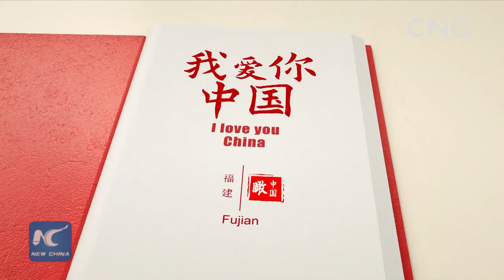China From Above: Fujian|I love you, China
Aerial view of China's Fujian province. The special ChinaFromAbove series is in celebration of the 70th anniversary of the founding of the People's Republic of China.